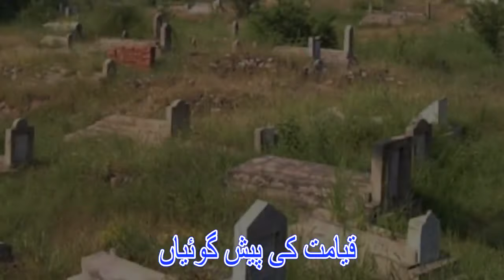qayamat ki nishaniyan in urdu |hazoor PBUH ki peshan goi| latest video 2018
Join My WhatsApp Channel to get Tips for YouTube, Freelancing, Audio editing, Video editing, Graphic designing, and Online earning.
Hi, Is video mein ap jan saken gy k Hazrat Muhammad PBUH ne Qayamat k hawale se kon kon si peshan goiyan ki thi oe Qayamat kesy qaiem ho gi video ko end tak dekhen or share karen. Thanks!!